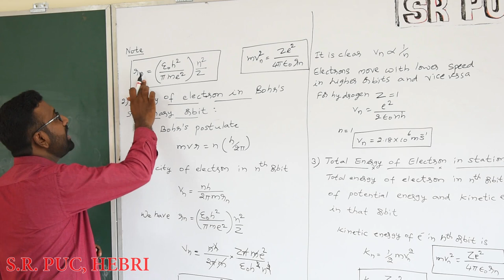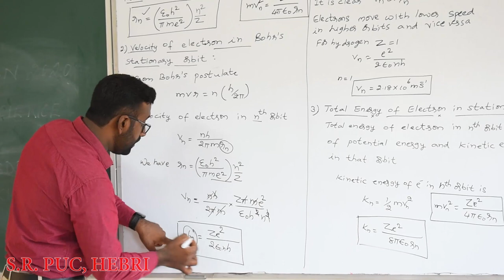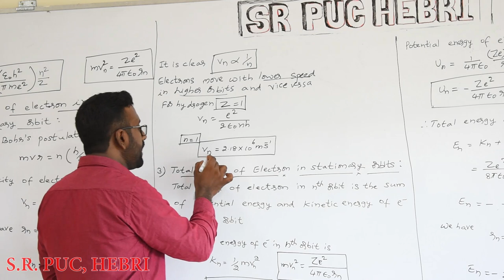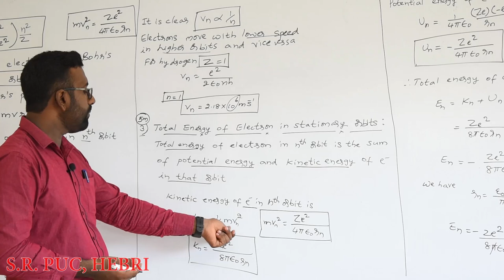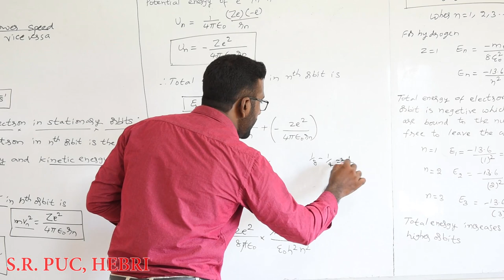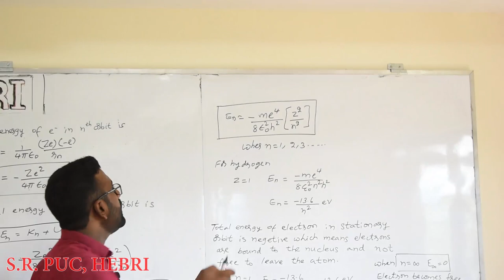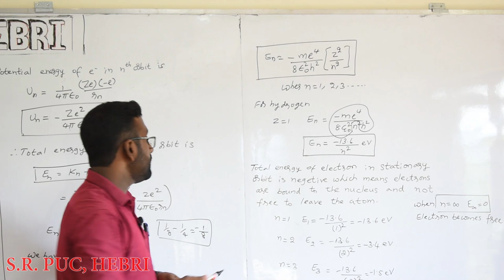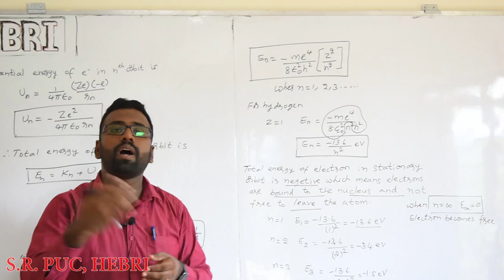II PUC-Physics-Chapter 12 Atoms part -5 by Mr. Jithesh Lecturer in Physics